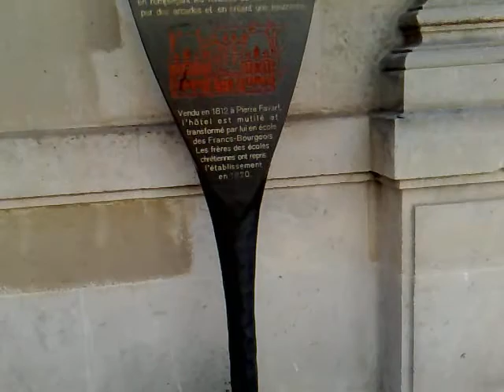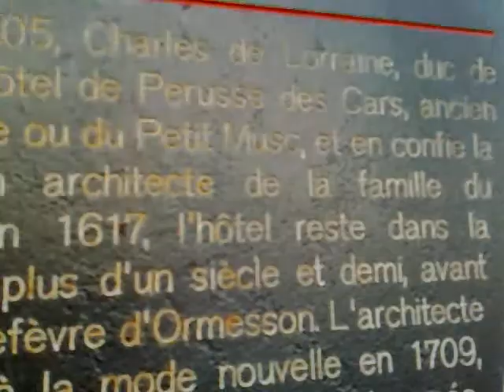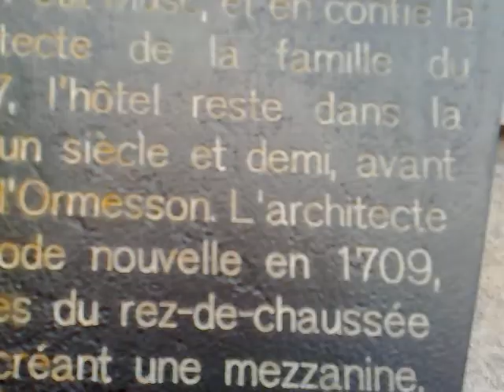Visiter Paris !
Visiter une ville morte point !